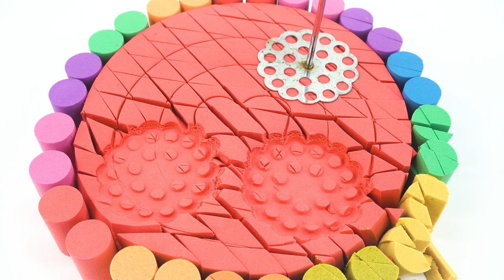Satisfying Video | How To Make Kinetic Sand Rainbow Birthday Cake Cutting ASMR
Hi friends! Welcome to Rainbow Clouds !

✨ This is a colorful world where you can experience and enjoy ASMR sounds from kinetic sand, rainbow slime and many other activities.
✨ The videos will satisfy you both visually and aurally, and help you relax after a long day of studying and working.

Rainbow Clouds and all of its videos are not “directed to children” within the meaning of Title 16 C.F.R. § 312.2 of CHILDREN'S ONLINE PRIVACY PROTECTION ACT (USA) are intended for children from 13 to 15 years of age.